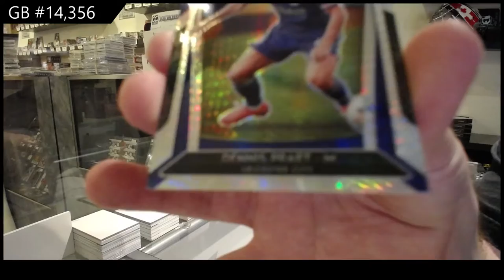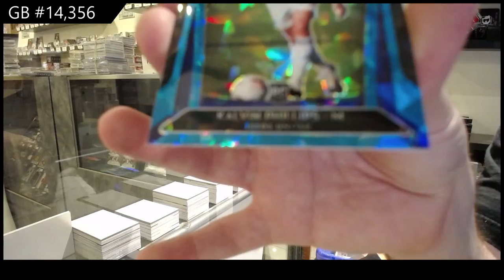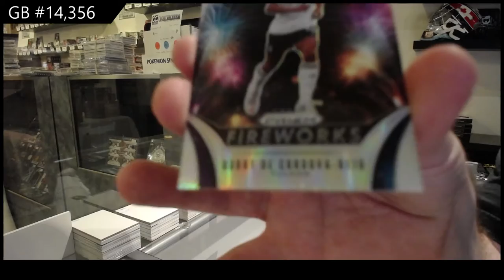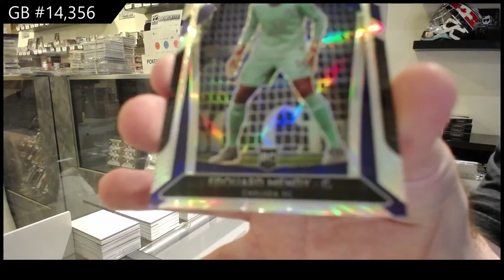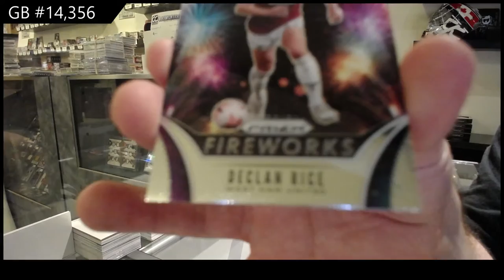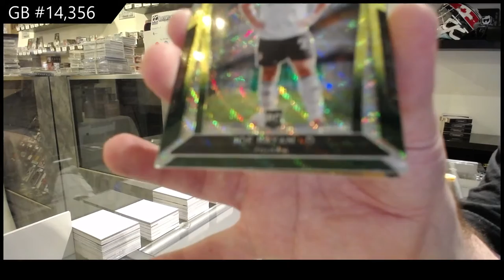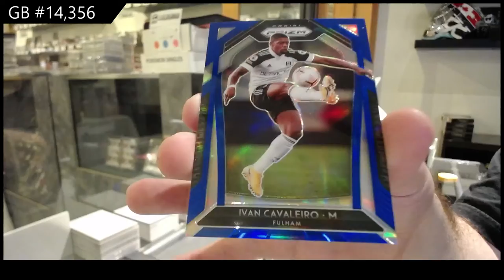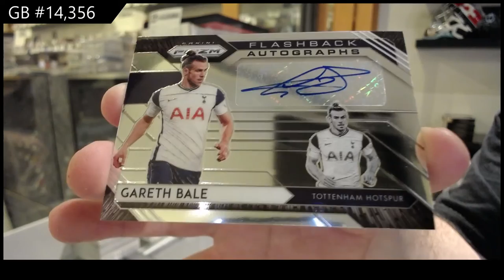20-21 Panini Prizm English Premier League Soccer Box Break - C&C GB #14,356